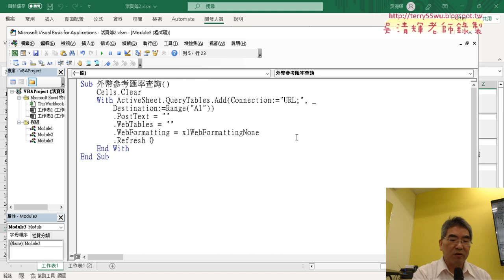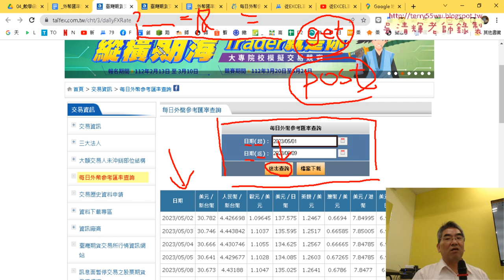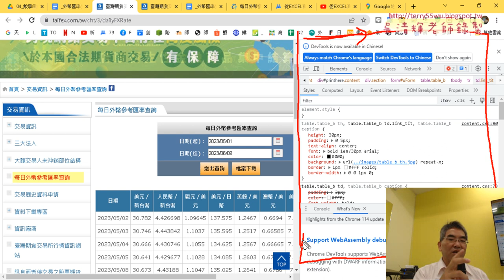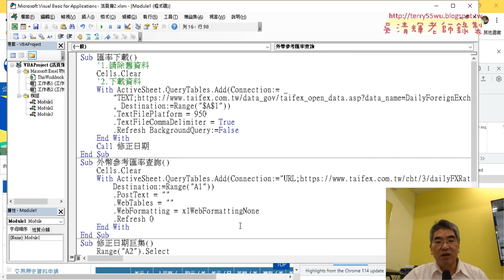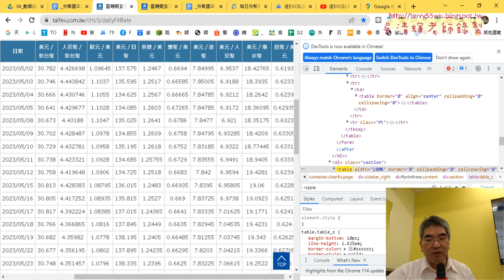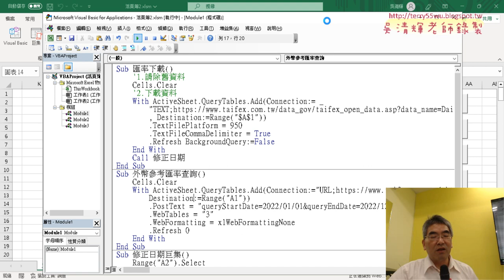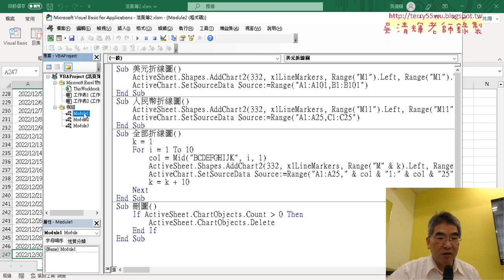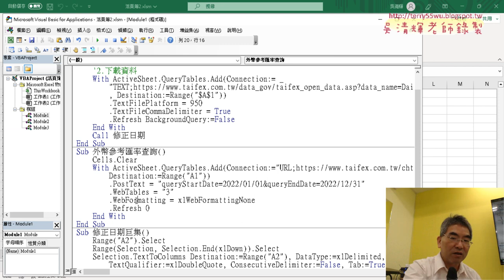02 下載氣交所網站POST參數資料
上課內容：
01_重點複習與下載起交所網頁資料
02_下載氣交所網站POST參數資料
03_增加InputBox輸入變數與向下追蹤
04_將折線圖改為兩欄呈現說明
05_用MOD判斷?偶數繪製兩欄折線圖
06_改為跨工作表繪製圖表

上課用書：
Excel VBA一點都不難：一鍵搞定所有報表
作者： Excel Home
出版社：博碩
出版日期：2013/06/26
定價：380元

吳老師  112/6/10